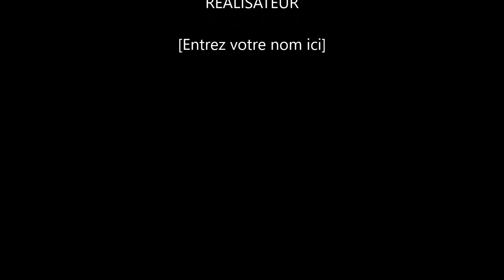35 2022 MON FILM CORSE DU SUD SANTA GUILIA PORTO VECCHIO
PORTO VECCHIO. SANTA GIULIA
PORTO VECCHIO LA 3éme VILLE DE CORSE , MALGRE UN DEVELOPPEMENT TENTACULAIRE ET IMPARABLE , A REUSSI A PRESERVER
ET A CONSERVER SON MAGNIFIQUE CENTRE HISTORIQUE INTACTE , LA ELLE EST DEVENUE AVEC LE TEMPS UNE VILLE SOLIDE ET FASCINANTE.
AUTOUR DE LA VILLE SE TROUVE EGALEMENT UNE SERIE DE PLAGES MAGNIFIQUES , TELLE QUE CELLES DE SANTA GIULIA ET CELLE DE PALOMBAGGIA QUI  SONT UNE DESTINATION DE VACANCES POPULAIRES POUR LES TOURISTES ET LES CELEBRITES !
LA PETITE CITADELLE AVEC SES PORTE ET SES REMPARTS , NOUS PERMET D'IMAGINER COMMENT PORTO VECCHIO ETAIT AUTREFOIS AVEC SES FORTIFICATIONS
SANS OUBLIER SON SUPERBE PORT.